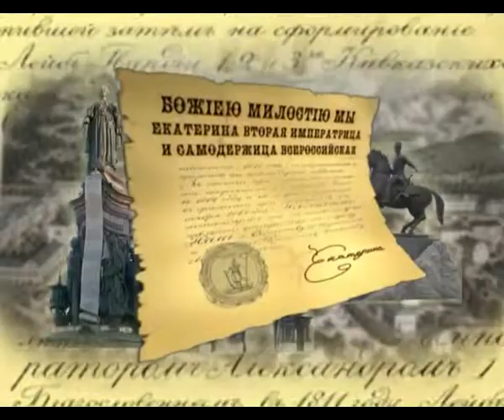Документальный сериал "Екатиринодар" - серия "Шел 1905 год..."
Документальный сериал "Екатиринодар" - транслировался на канале Кубань 24(НТК)  в 2008г.